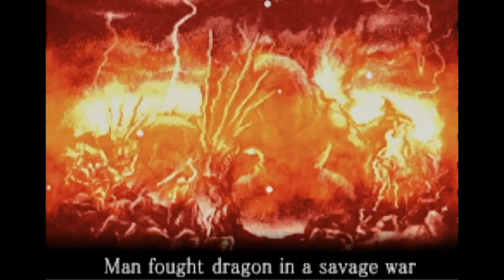Sekret Silent Stream - 1 / 6